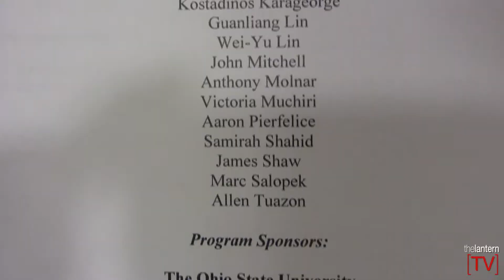OSU family, students and faculty remember lost lives